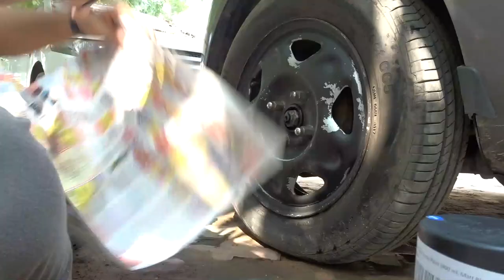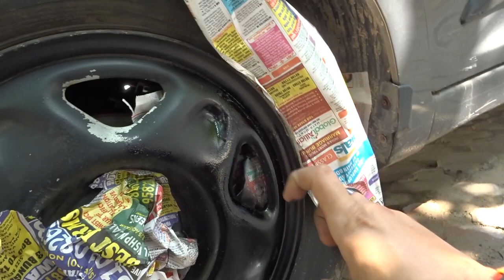How to paint wheels with spray cans | Chevrolet Beat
In this vlog I have repainted my Chevrolet beat wheels.

Link to buy Spray Can